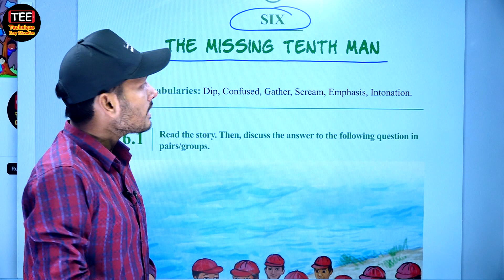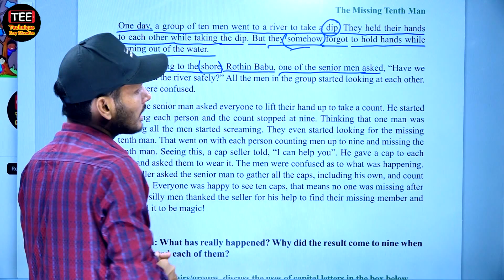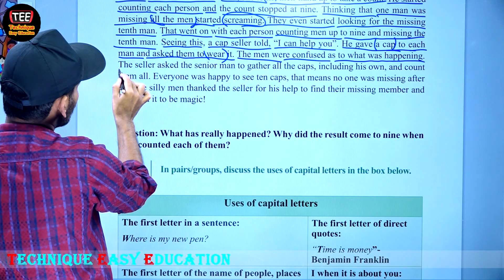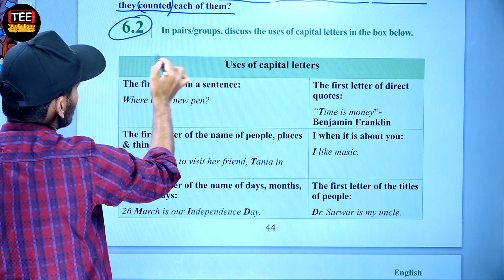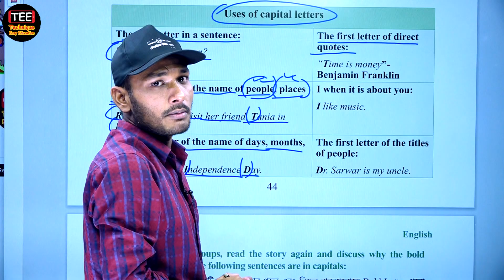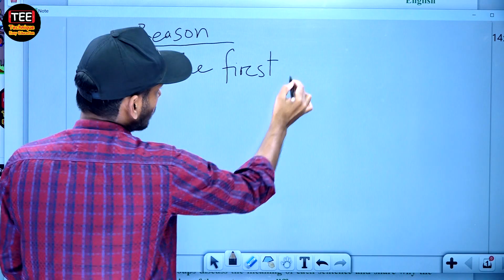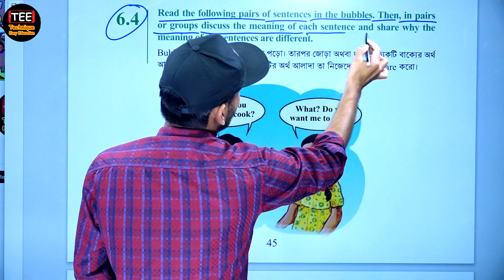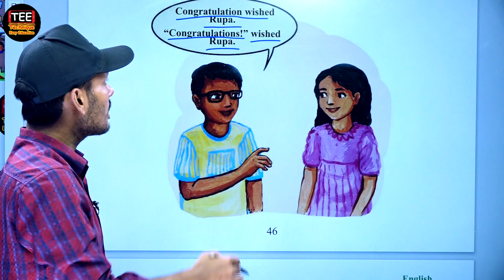The Missing Tenth Man | Part-1 | Unit-6 | Class 6 New English Book Solution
Class 6 English Together we are a Family, Unit-6
Class Six New English Book Solution
Class Six Unit 5

ষষ্ঠ শ্রেণির নতুন ইংরেজি বই